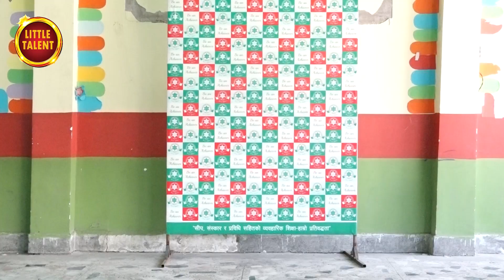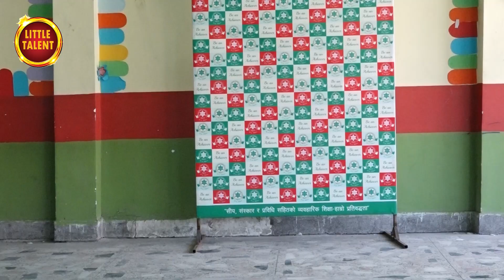LITTLE TALLENT SEASON 2 || AUDITION 3 || LIFE OK TELEVISION HD || EPOSIDE 3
A complete Dancing semi-reality show. Don't miss to watch, keep and touch.
Life Ok Television Presents LITTLE TALENT SEASON 2.

CREDITS
HOST
PREKSHYA PARAJULI

JUDGE
SANJIV SINGH KARKI
BALMUKUNDA PRAJAPATI

BACKGROUND VOICE
PRATIKSHYA PANDEY
PRAKASH CHAULAGAIN

MIXING & MASTERING
BISHAN MANANDHAR

VOCAL
SANDIP KARKI

CAMERA MAN
KRISHNA THAPA

SOUND DESIGNER
SANDIP KARKI

EDITOR & GRAPHIC
NIROJ SHRESTHA

DIRECTOR
GANESH PRASAD ARYAL

DIRECTOR / PRODUCER
PRALAD PARAJULI

SUPPORTING TEAM
BINOD GURUNG
NIROJ SHRESTHA
RAMA KARKI
SUJAN POKHREL

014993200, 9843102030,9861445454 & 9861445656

SEMIREALITY SHOW
LITTLE TALLENT
LIFE OK TELEVISION
LITTLE TALLENT SEASON 2
DANCING REALITY SHOW
DANCING COMPETITION SHOW
DANCING COMPETITION SHOW IN NEPAL
NEPALI DANCING COMPETITION
VIRTUAL DANCING PROGRAM
ONLINE LITTLE TALLENT

LIFE OK TELEVISION , A COMPLETE MEDIA HOUSE

Corporate Office : Saraswatinagar, Koteshwor -Kathmandu

LIFE OK HD TV PRODUCTION FOR PRAYAG MEDIA NETWORK

LITTLE TALLENT
BALMUKUNDA PRAJAPATI
GANESH PRASAD ARYAL
PRALAD PARAJULI